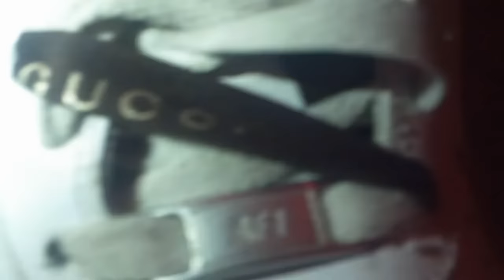Lil Tracy- Drunk Punx (Music Video)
Prod. Fish Narc